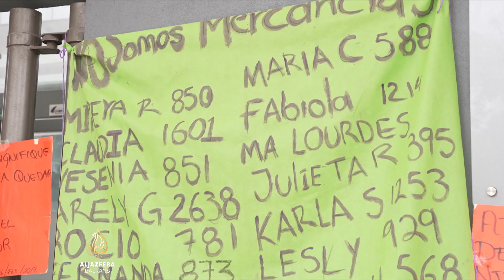Meksiko: Gotovo 100.000 osoba u zatvoru bez suđenja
U Meksiku pravna odredba obaveznog istražnog zatvora omogućava višegodišnje zatvaranje ljudi prije početka suđenja.

Na osnovu ovog, u zatvoru je gotovo 100.000 osoba.